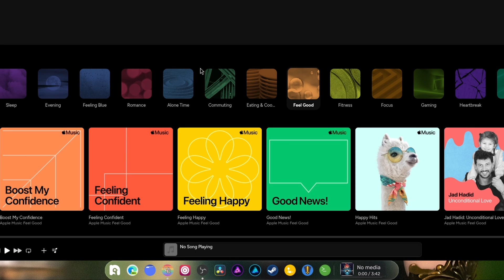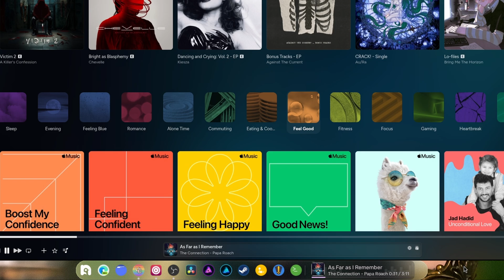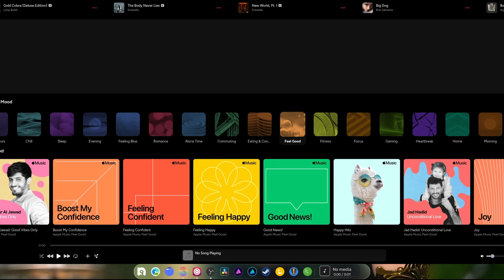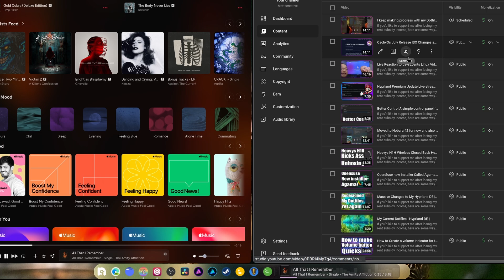Bonus Video Dock changes for Media added a Visualizer | Hyprland | Quickshell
if you'd like to support me after losing my rent subsidy income, here are some ways to help:
₿ BTC bc1ql5ye79ywyhwsedd5m2d93vfsvm2z2kmqrmjwfw
I'm disabled and now creating full time—your support helps me stay afloat and keeps me from becoming homeless. Thank you so much 🙏

Your support means everything. Thank you for being awesome!

SPECS Below:
• OS: Nobara 41
• OS: Pikaos 4
• OS: CachyOS
• CPU: Ryzen 9 9900X (5.6GHz)
• Memory: 64 GiB DDR5 6000mhz
• Storage: 22TB
• GPU-0: RX 9070XT - Gaming GPU
• GPU-1: RTX 4070 - Recording/Editing GPU